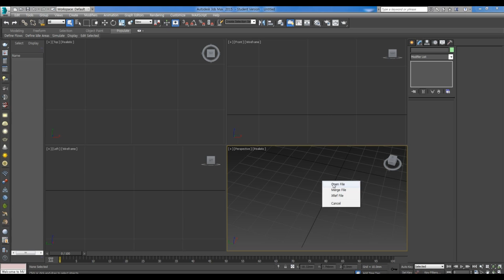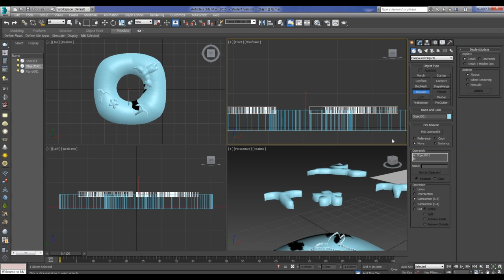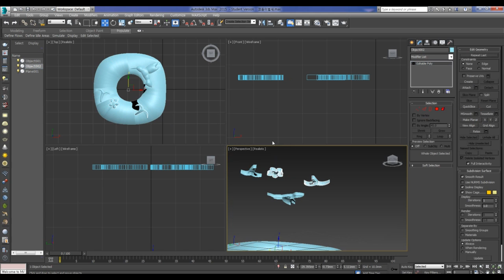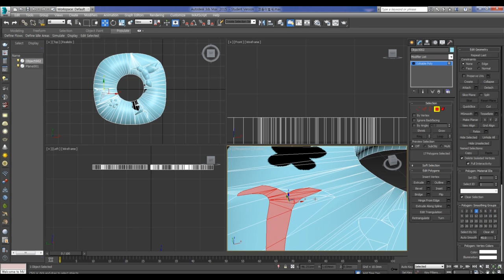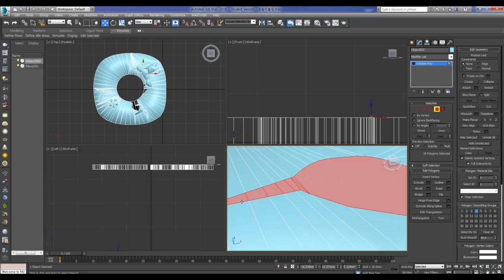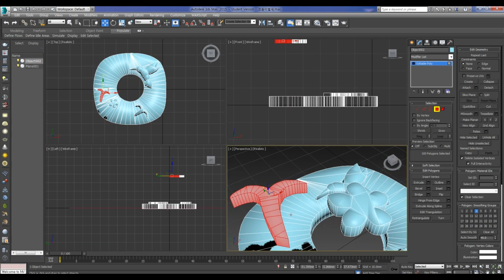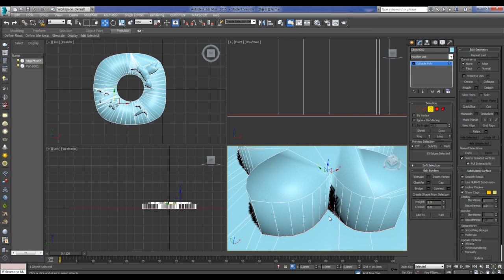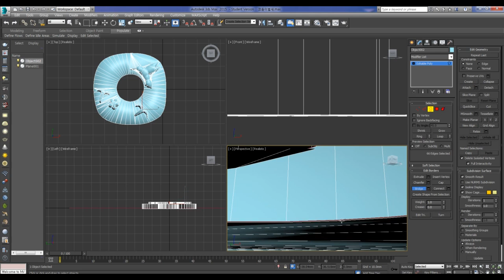Correcting the error by STL Check / STL Check 오류 수정하기